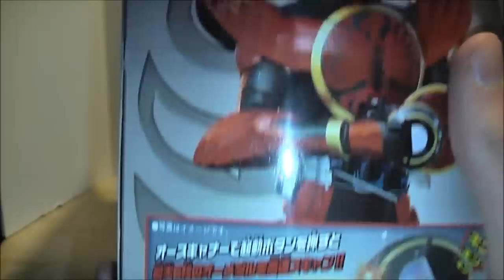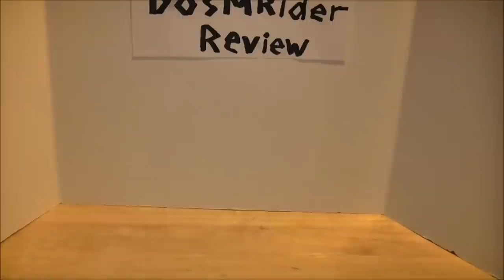DX TaJa Spinner Review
Welcome to my review of the deluxe Taja Spinner from Kamen Rider OOO's. The Taja Spinner is OOO's main weapon that comes equipped with the Kujaku arms. It comes comes with the Kujaku and Condor core medals, yes Condor not "Condol" damn idiots. So let's get started with this review of this somewhat disappointing role play weapon. Full written review soon.